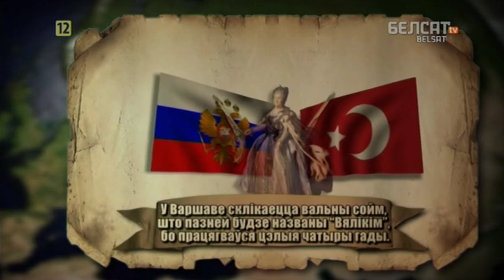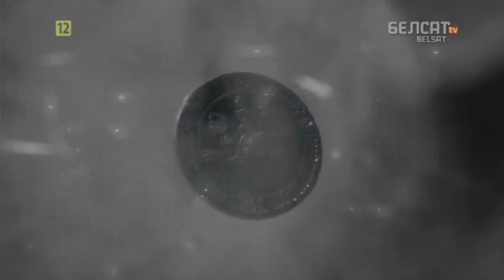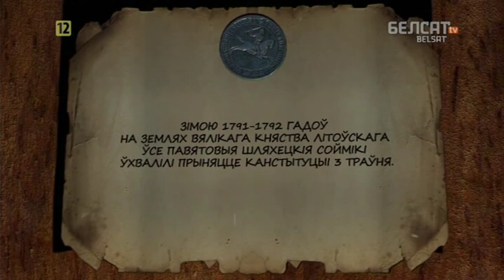Гісторыя пад знакам Пагоні. 118 Канстытуцыя 3 траўня